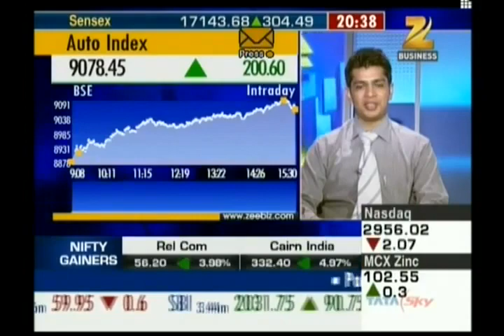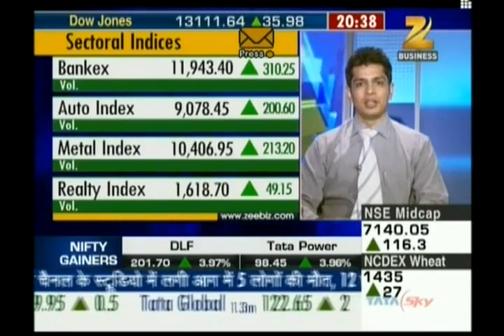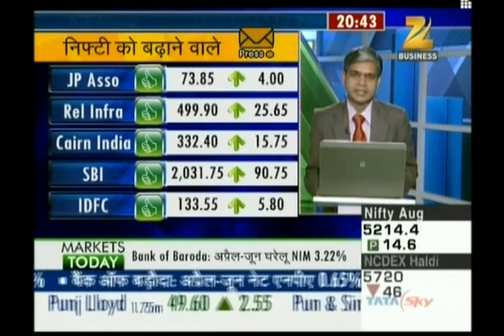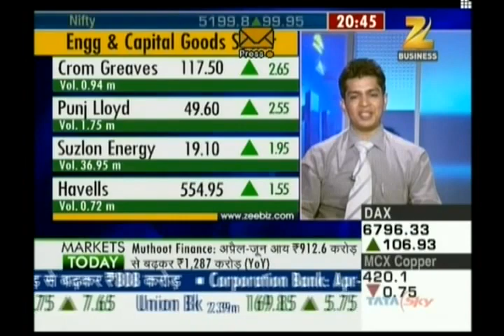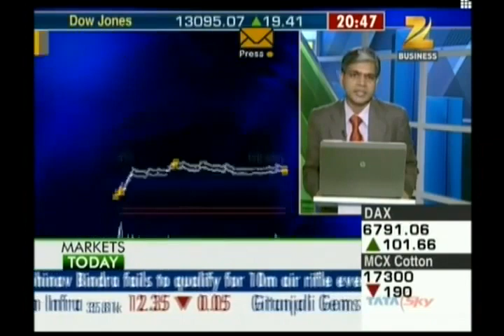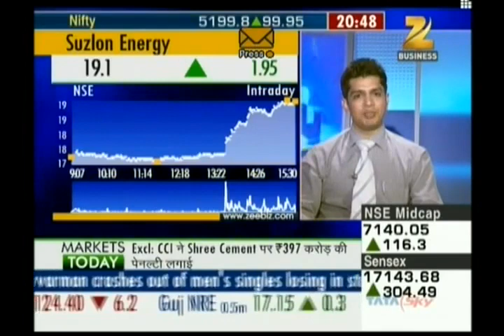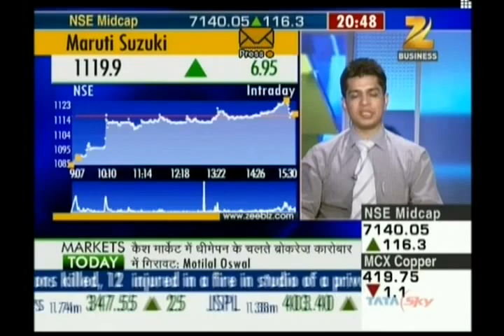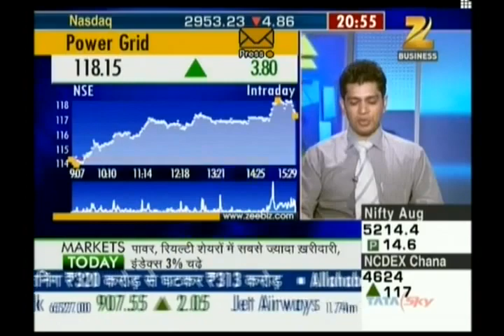Fundamental Advice on various stocks. One of my best program on Zee Business 30/07/2012.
Fundamental Analysis is really tricky, Any Economist would follow the process of EIC to answer various questions during a TV program. Value Investing, Industry Analysis, Growth Outlook, Business Model, Management Quality etc. Learn Fundamental Analysis with us at ITIM.